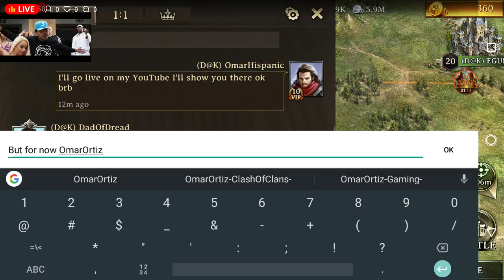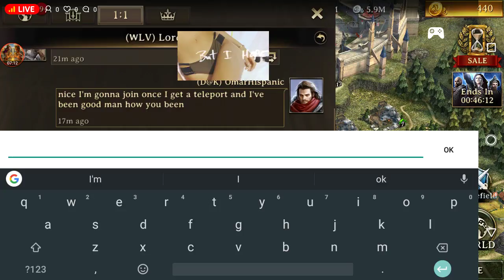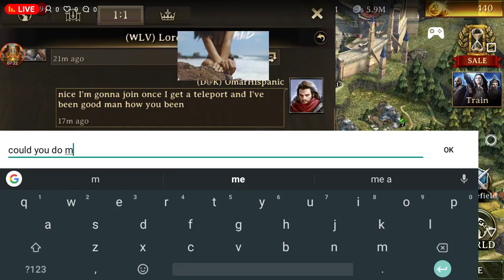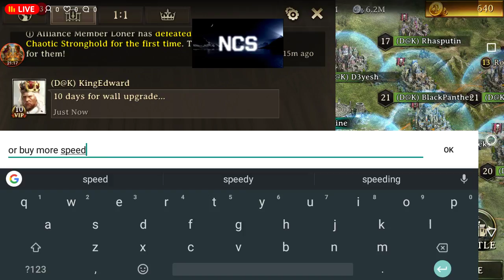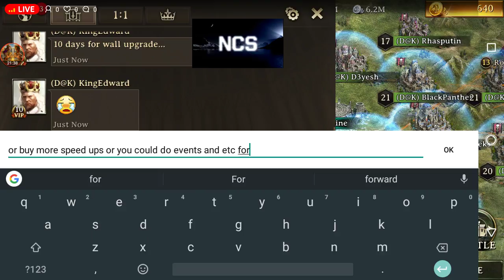Iron Thrones game play feel free to like comment and hit the bell icon✌️